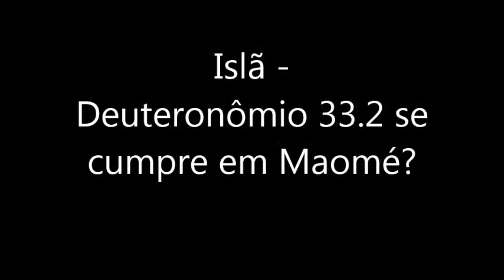Islã - Deuteronômio 33.2 Se cumpre em Maomé? MITOS PERPETUADOS PELO ISLAMISMO (01)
Falar aos muçulmanos de uma maneira que os convença é uma tarefa nem sempre fácil. Mas não podemos perder de vista que os muçulmanos como indivíduos, também são aqueles por quem Jesus morreu e precisamos anunciar o evangelho a eles. Veja neste vídeo um dos argumentos dos apologistas do Islã, e como provar a veracidade de Jesus como profeta de Deus. As passagens que apresentam Seir no Antigo Testamento como Edom estão nestas passagens (Gn 14.6; Nm 10.12;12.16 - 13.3; Dt 1.1).
 Espada Triunfante – Apologetic Ministry   - ver google
Espada triunfante
Instragran  @ espada triunfante
Nosso blog   Sociedade pensadores cristãos
Indicação de canais-
                                                                copyright – 2022